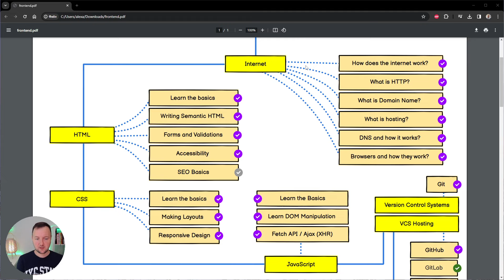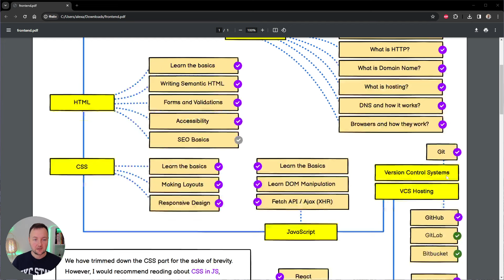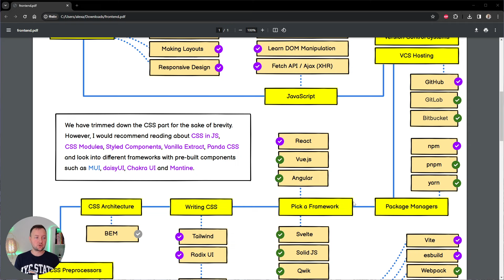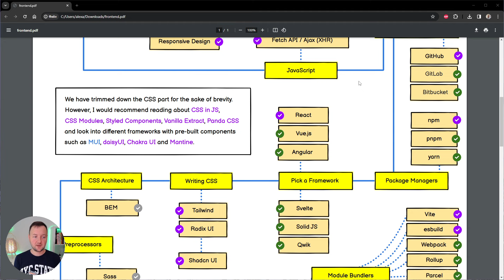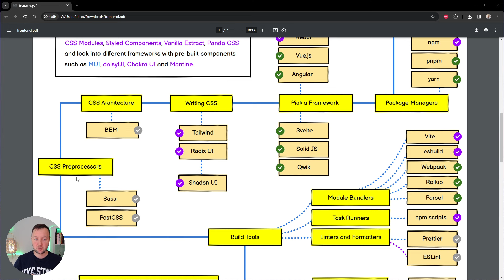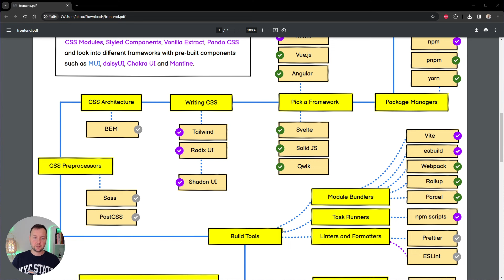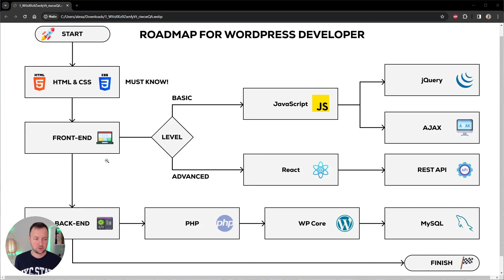Как стать веб разработчиком в 2024 году? Roadmap для самообучения PHP & JS.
Хочешь стать веб-разработчиком в 2024 году?

В этом видео я расскажу тебе о пошаговом плане самообучения PHP и JavaScript, который поможет тебе начать карьеру в веб-разработке.

Это видео будет полезно:
- Начинающим веб-разработчикам
- Тем, кто хочет сменить карьеру
- Тем, кто хочет улучшить свои навыки PHP и JavaScript

Смотри видео и узнай, как стать веб-разработчиком в 2024 году!